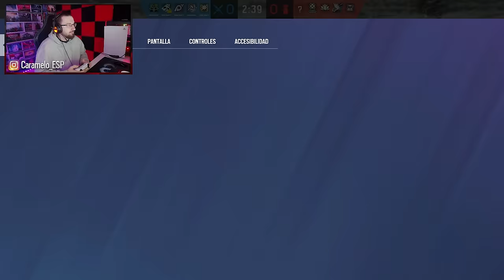¿De COBRE a DIAMANTE en CONSOLA? 🏆🎮 ¿Nueva serie en PS5? | Caramelo Rainbow Six Siege Gameplay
✅ Llevo prácticamente 3 años sin jugar a R6 en consola, pues hoy, me decido a ello, y no solo a jugar a R6 con mando, sino a meterme a Rankeds en PS5

476.058